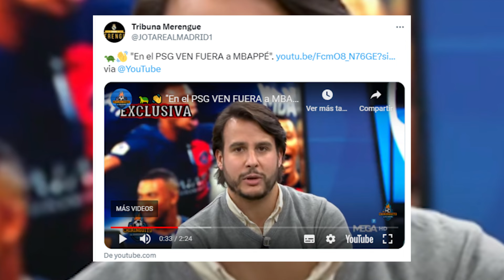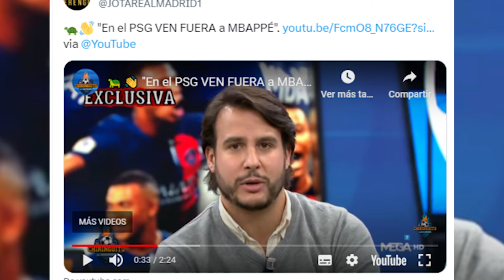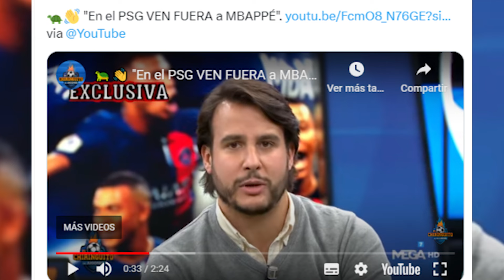El PSG filtra a Juanfe Sanz que Mbappé NO HA CONTESTADO a la oferta de renovación